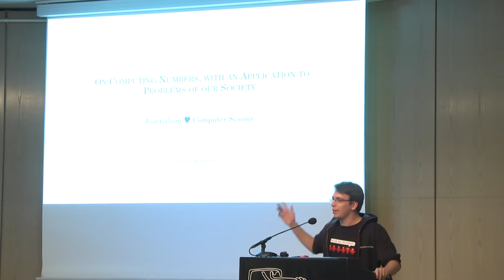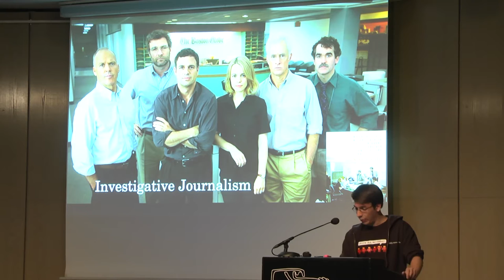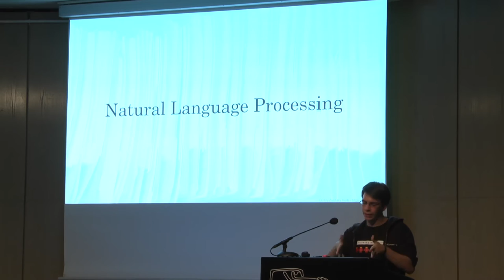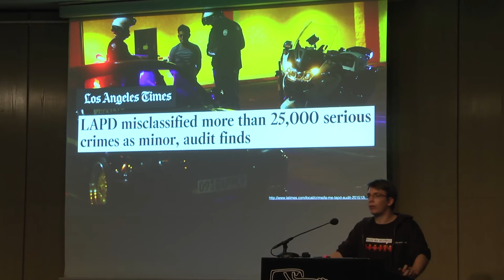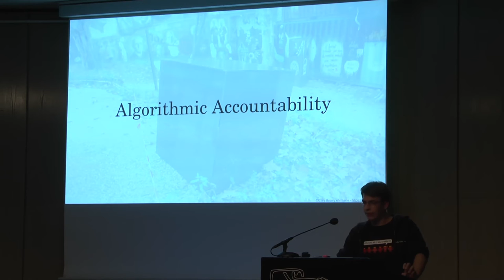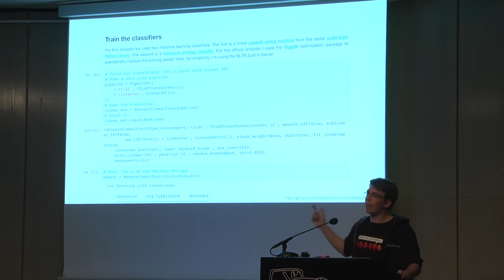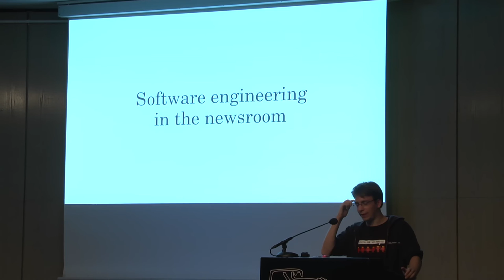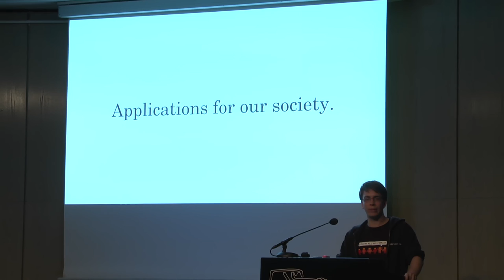Stefan Wehrmeyer: On Computing Numbers, with an Application to Problems of our Society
Journalists, while structurally and economically under threat, are bringing computer science into their newsrooms. Their tools and techniques benefit from computer science in areas such as databases, graph analysis and machine learning and allow journalists to tackle new kinds of stories.

Stefan Wehrmeyer